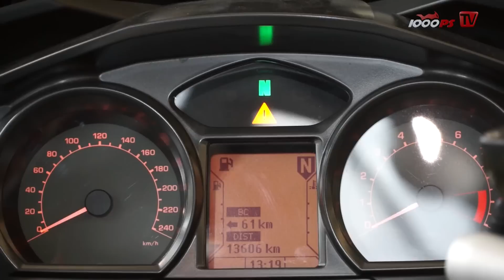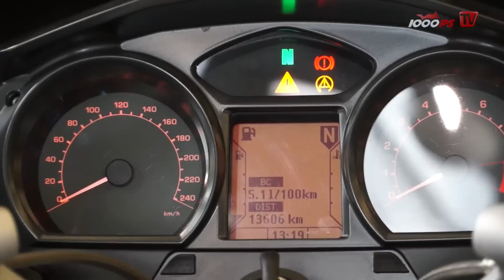BMW R 1200 RT Gebrauchtberatung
Mit dem drehmomentstarken Boxermotor und der tollen Ausstattung ein perfektes Reisemotorrad. In unserem Video erfährst du, worauf du beim Kauf einer gebrauchten R 1200 RT achten solltest